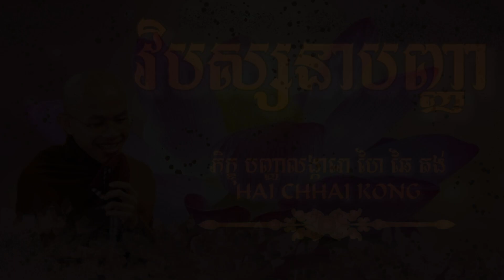៤០,វិបស្សនាបញ្ញា | HAI CHHAI KONG